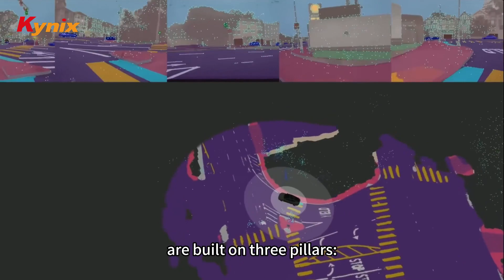Tesla's Fully Self-Driving Technology (FSD) is coming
Hello everyone! Today I want to share a hot news: Tesla's Fully Self-Driving Technology (FSD) is coming to China! What does this mean? How will it change our driving experience? Let's explore together in this video. Tesla FSD Automotive Technology